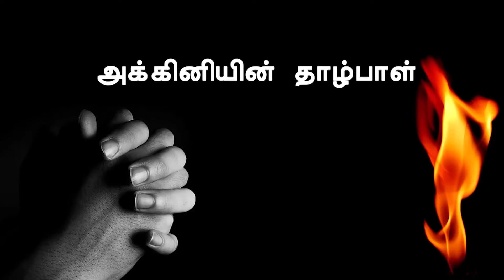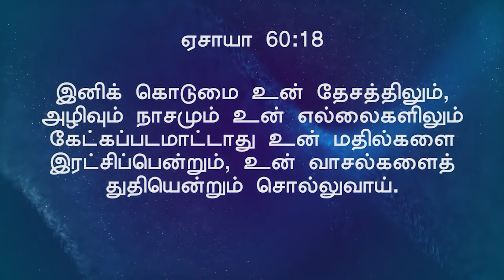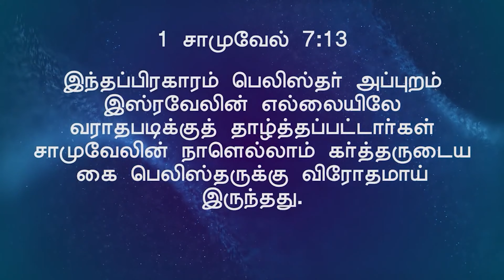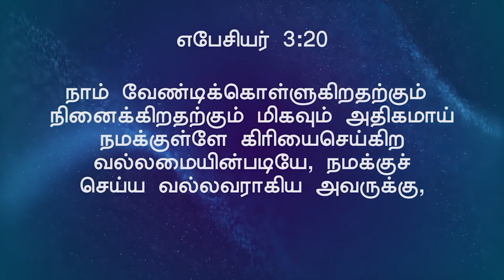உங்கள் வீட்டிற்கு தாழ்பாள் போட்டு விட்டீர்களா | சங்கை டேவிட் பிரகாசம்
4C-BKR Nagar, Sathy Road, Coimbatore - 641012 India.